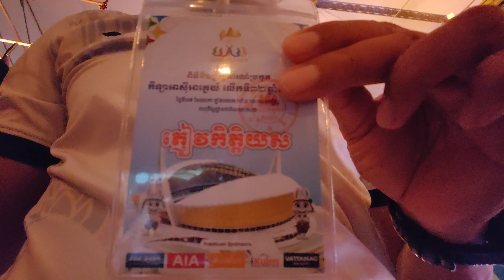Closing Ceremony of 32nd Sea Game in Cambodia 2023 by Huawei P60 Pro